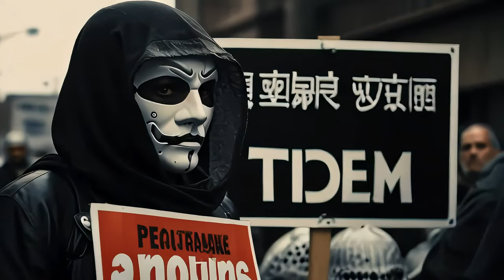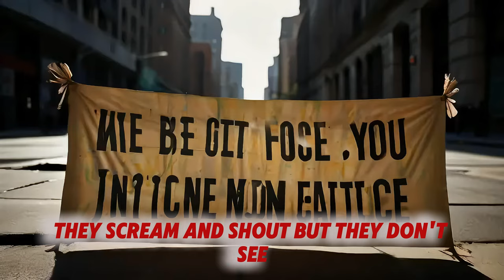AI Protest Song | And It’s Brutally Honest!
Brace yourself for an AI-powered musical experience that cuts through the noise of modern protests with hard-hitting lyrics and intense beats. "The Irony of Hypocrisy" isn’t just a song; it’s a bold statement about the contradictions we see in today's world. Crafted by advanced AI, this anthem delves into the chaotic reality of street protests, shining a spotlight on the stark realities and ironies often ignored. Watch, listen, and see if you can handle the truth this AI-generated masterpiece reveals.